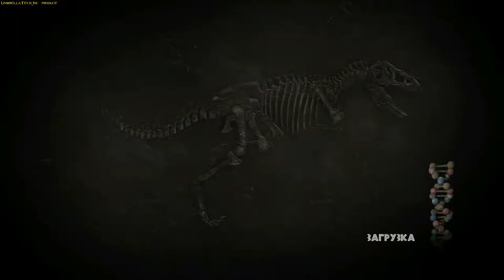Jurassic Park: The Game - Episode № 3 - «The Depths» (Rus sub)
«Jurassic Park: The Game»  is a computer game in the genre quest, developed by Tell Tale Games in 2011, based on Spilberg's film criticism of the same name. It is not only well connected with the plot of the first film, but also perfectly complements it, showing us with you new territories and new creatures that inhabited the Nublar in John Hemond's Park.
We admire the Jurassic Park and are already developing it on our map in Minecraft.
The game «Jurassic Park: The Game»  is great and I'm very glad to see it again with you for our channel UmbrellaTech.Inc